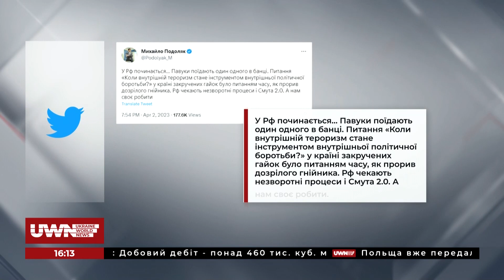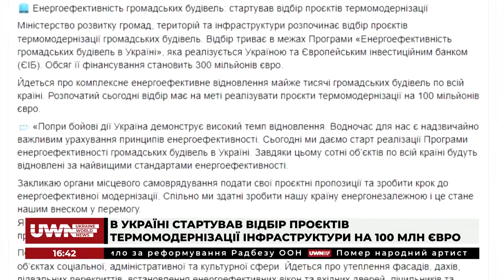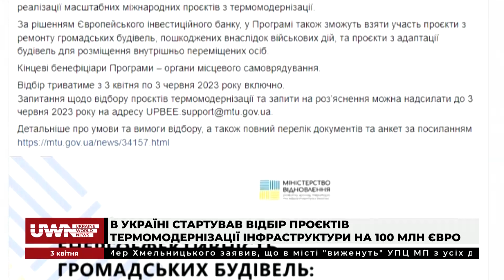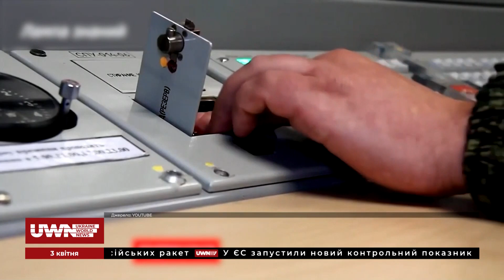Окупанти РФ готуються до оборони: Україна буде звільняти Крим від російської окупації, - Поцелуйко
Валерій Поцелуйко, радник міністра внутрішніх справ України (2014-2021 рр.), був гостем ток-шоу "Код інформації".

Ведучий Дмитро Пустовіт обговорив з експертом такі теми:
- Ситуація у Бахмуті та Авдіївці
- "Гвардія наступу"
- Тактика терору окупантів
- Розмінування України
- Боротьба з колаборантами
- Справа митрополита Павла

Долучайтеся!